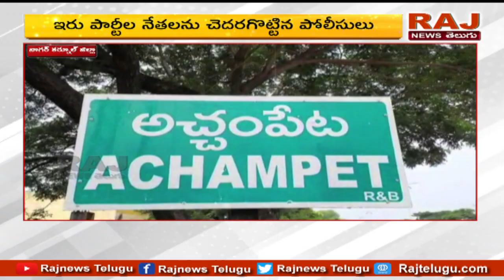టీఆర్ఎస్, బీజేపీ మధ్య ఘర్షణ | TRS, BJP Leaders Fighting at nagar kurnool Polling Booth | RAJ NEWS